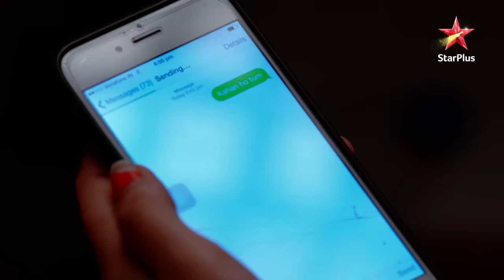Kisne bachaayi Meera ki jaan? | Saath Nibhana Saathiya